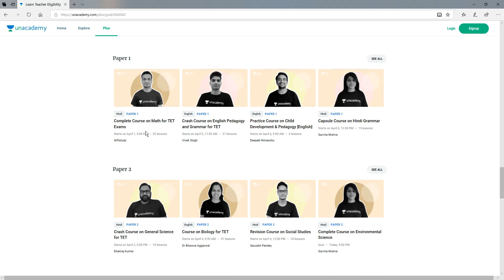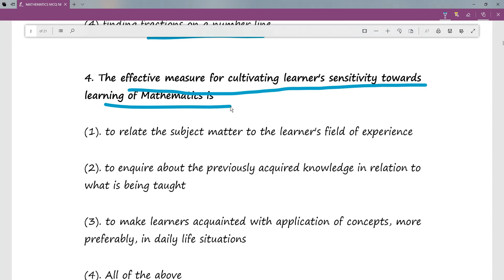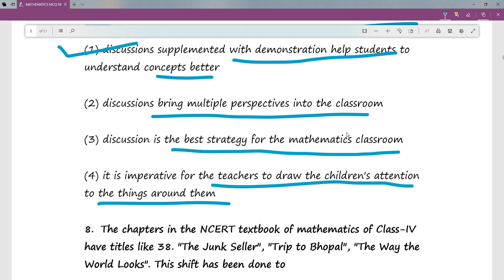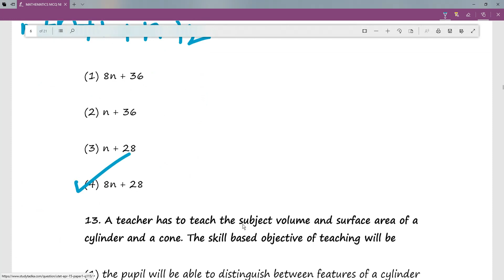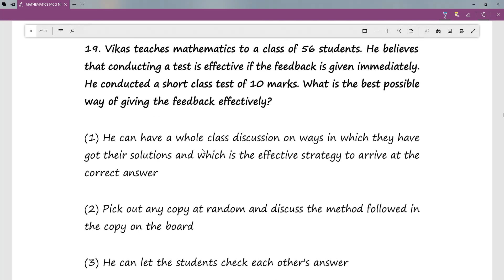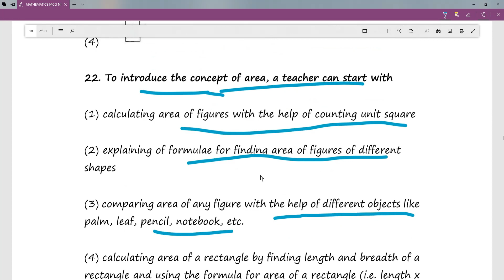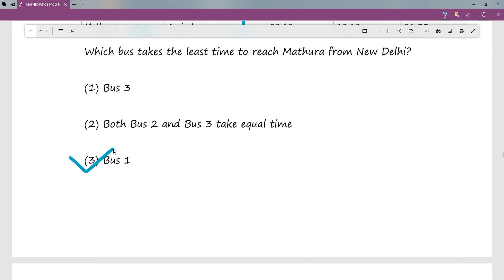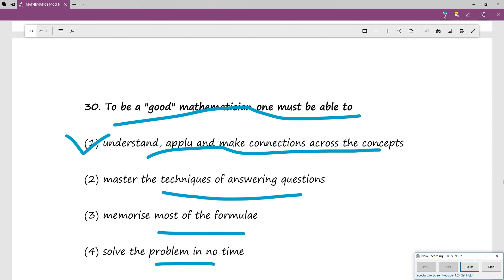Maths Pedagogy- 50 IMPORTANT QUESTIONS FOR CTET/UPTET 2019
Hi Friends,

ABOUT UNACADEMY PLUS SUBSCRIPTION:
1. Unacademy Plus subscription for TET 2019 offers unlimited courses for all subjects of Paper 1 and Paper 2. It is available in both English and Hindi.
3. It is much cheaper as compared to coaching institute fees. 1 month subscription is only for Rs.
4. There will be MCQs and test series conducted
5. This is your only chance to crack CTET as going forward there might be only 1 exam of CTET per year.
6. You will get ad free lessons here
7. There will be direct interaction between the learners and educators here, so you get a chance to clarify all your doubts. There will be a limited number of students in each session.
8. Doubt clearing sessions after every few sessions
9. E-Books/Study material available for all classes so that you dont lose out if you miss a class.